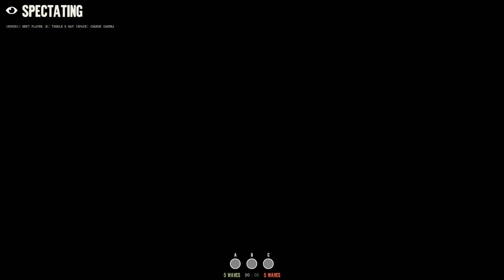Strawberry arena custom map for Screaming Steel